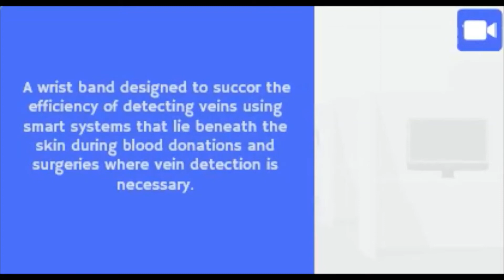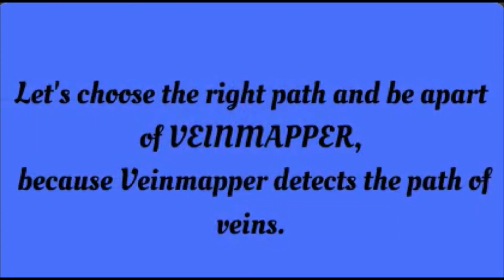VIENMAPPER 2020 VIDEO XCELERATOR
A wrist band designed to succor the efficiency of detecting veins using smart systems that lie beneath the skin during blood donations and surgeries where vein detection is necessary.